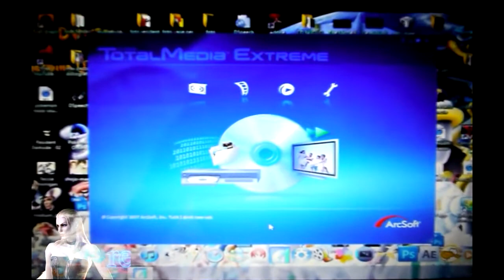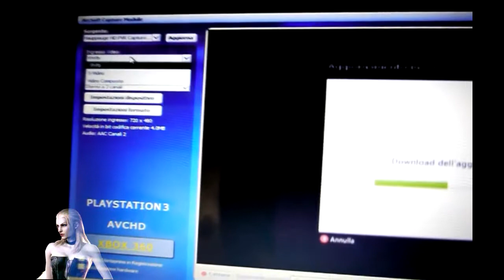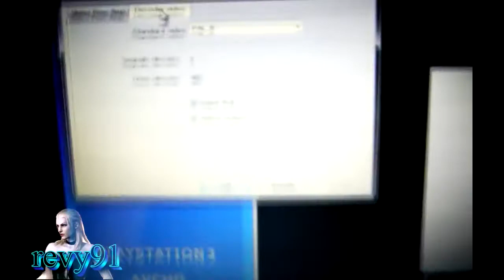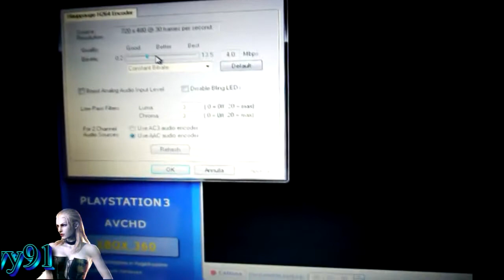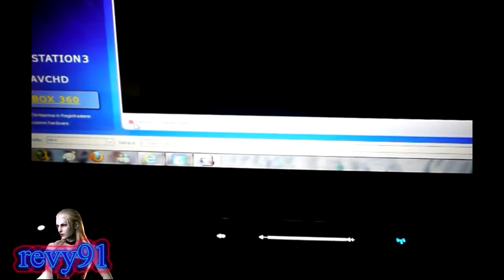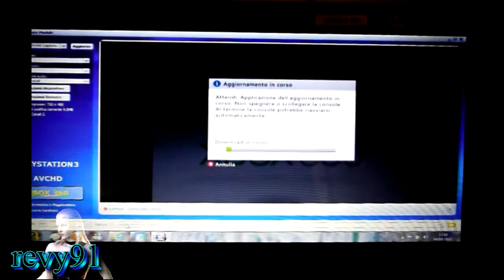Hauppauge HD PVR - Tutorial - Parte 2 - Total Media Extreme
In questo video vi mostro il programma che troverete dentro l hauppauge hd pvr ^_^
total media extreme ^^
su come configurarlo e registrare! e qui sotto vi mollo i link ^^

GRAZIE  E CIAO A TUTTI ^^